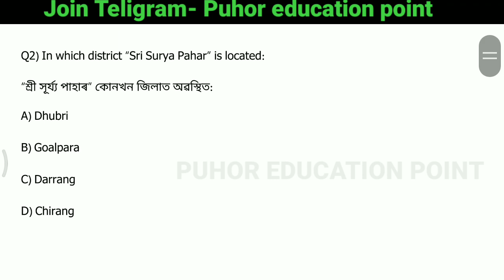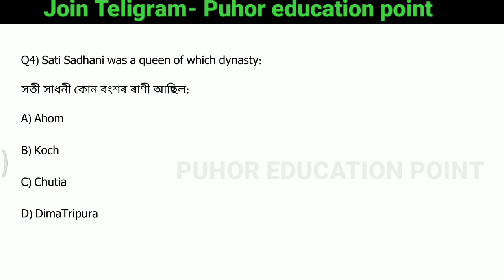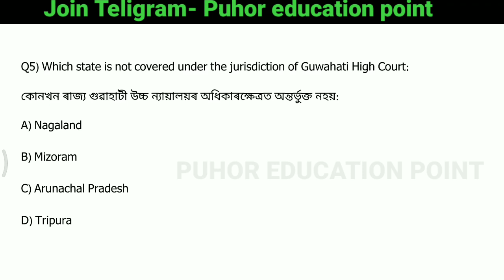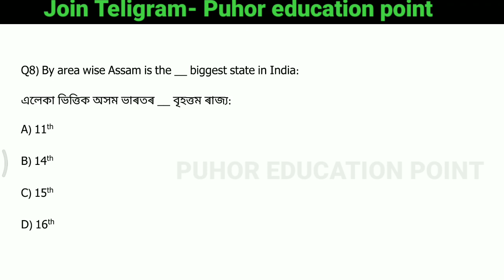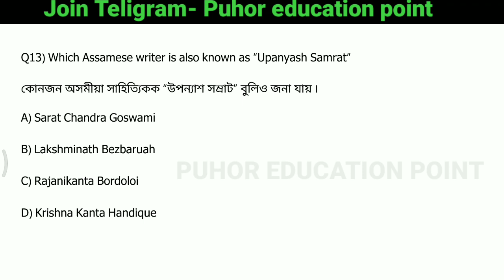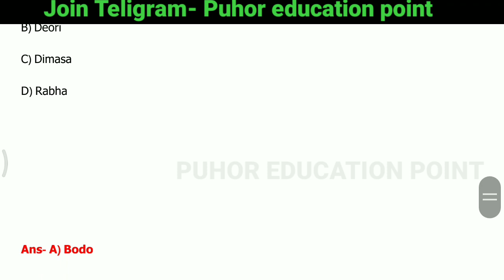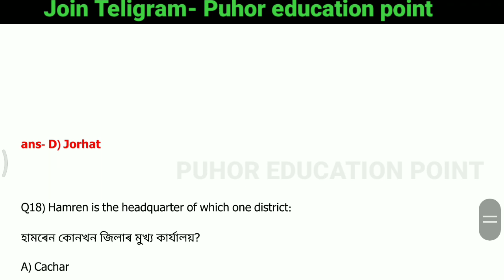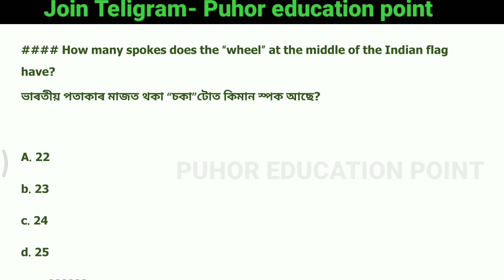Assam GK 1 for ADRE 2.0 Exam 2023 || Grade 3 & 4 Post || 32k vacancy and DME exam preparation